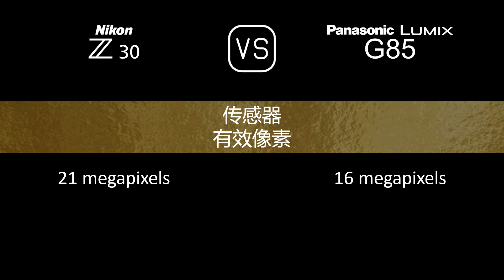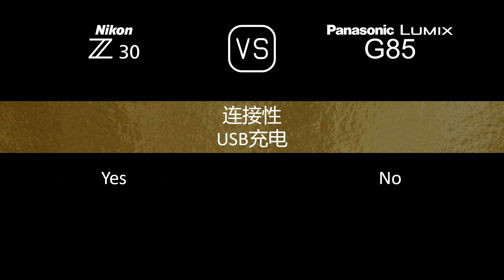Nikon Z30 与 Panasonic Lumix G85 的规格比较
本视频是 Nikon Z30 与 Panasonic Lumix G85 的功能概述和规格比较 (comparison of specifications)，希望对您有所启发。感谢您的支持。

00:24 推出
00:32 机身
00:41 传感器
01:05 图片
01:21 光学与对焦
01:50 屏幕
02:10 取景器
02:26 摄影功能
03:27 录像功能
03:43 贮存
03:47 连接性
04:16 物理特性
04:36 杂项